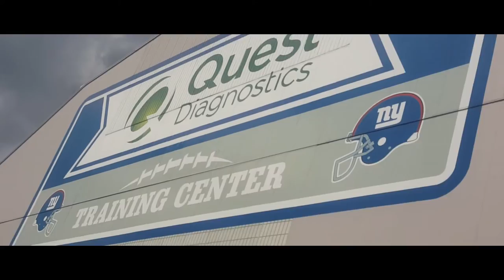1SportsTalk Promo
1SportsTalk is BACK!!! It's time for a NEW ERA!!! The hottest, up and coming Sports Entertainment Talk Show is FINALLY here!!!

The biggest names in Sports Radio, are here! Whether it's NFL, MLB, NHL, NBA, WWE, MMA, Golf, Soccer, or anything in between. this is your GO-TO PLACE for everything Sports.

NEW ERA. DEFINED.

1SPORTSTALK.COM